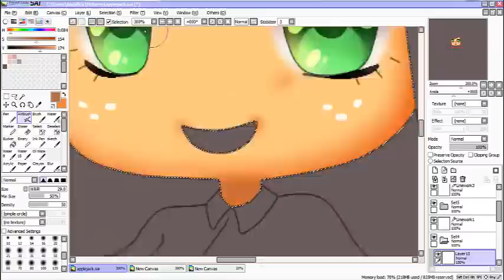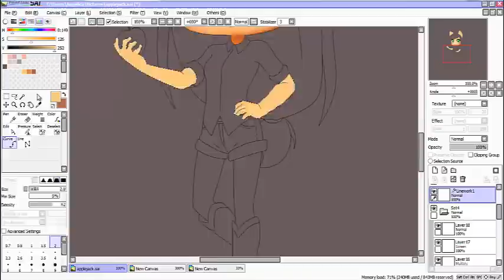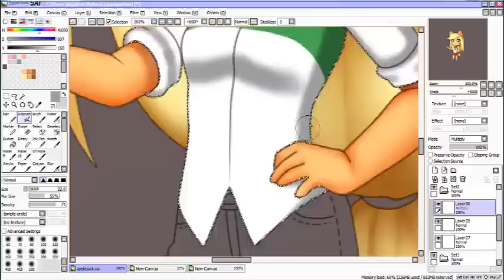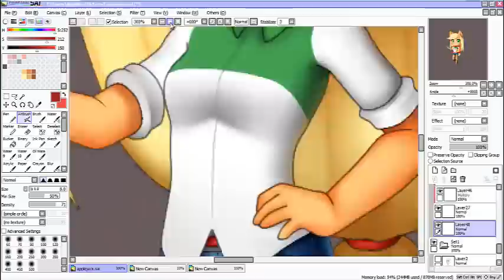Applejack [Speedpaint]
Probably my favorite pony in the whole show along with Rarity :D
Hint for my next speedpaint: "You took too long, now your candy's gone."